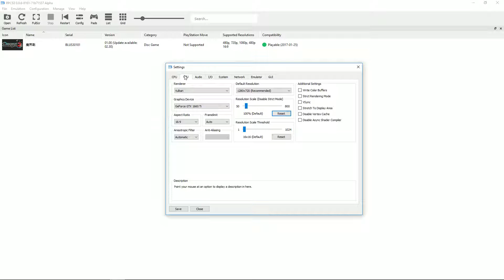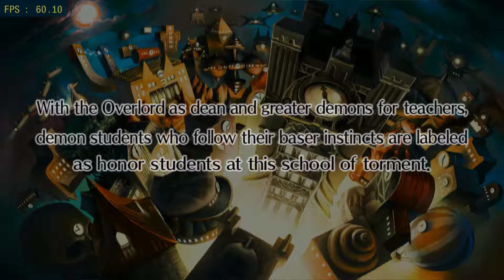[RPCS3 PS3 Emulator] Disgaea 3 - Absence of Justice ~IR-720p~ (Vulkan-1080p)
===Game Info===
Games            : Disgaea 3 : Absence of Justice
Region            : North America
Release Date : August 26, 2008
Console          : Sony Playstation 3

===Emulator Info===
- Emulator     : RPCS3
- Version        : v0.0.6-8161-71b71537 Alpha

===Emulator Settings===
- Renderer                  : Vulkan
- Internal Resolution : 720p (1280x720)

===PC Specs===
- CPU   : Intel Core i5-9400F @2.90 GHz (Turbo Boost 3.90 GHz)
- VGA   : NVIDIA GeForce GTX 1660 Ti 6GB
- RAM  : DDR4 16 GB
- SSD   : 240 GB
- HDD  : 2 TB
- OS    : Windows 10 x64 Pro